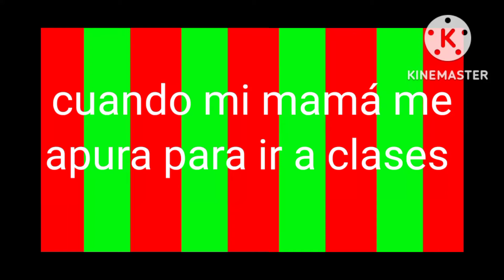cuando mi mamá me apura meme